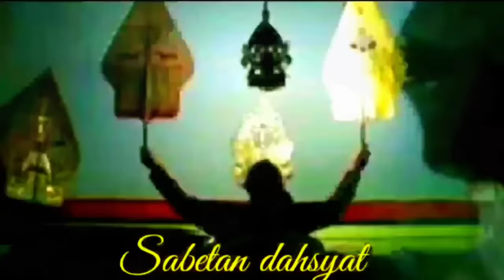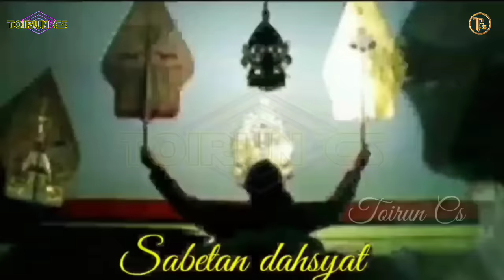Lakon Full_Geger Geden Pendowo Tandang_Begawan Durno Jengkar